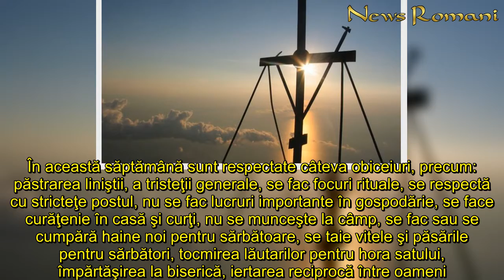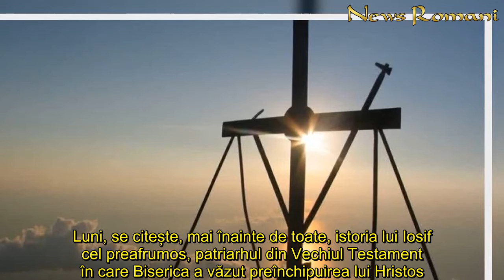Tradiții și obiceiuri de Paște. Ce sunt obligate femeile să facă Luni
In articol:Tradiții și obiceiuri de PașteLunea Mare. Ce trebuie să facă femeile în această zi     Tradiții și obiceiuri de Paște. În această săptămână sunt respectate câteva obiceiuri, precum: păstrarea liniştii, a tristeţii generale, se fac focuri rituale, se respectă cu stricteţe postul, nu se fac lucruri importante în gospodărie, se face curăţenie în casă şi curţi, nu se munceşte la câmp, se fac sau se cumpără haine noi pentru sărbătoare, se taie vitele şi păsările pentru sărbători, tocmirea lăutarilor pentru hora satului, împărtăşirea la biserică, iertarea reciprocă între oameni.      Tradiții și obiceiuri de Paște. Tot în timpul deniei de luni se face pomenirea smochinului neroditor, smochinul blestemat de Iisus înaintea intrării în Ierusalim.  Citeste si: Pot merge la cimitir sau la biserica in timpul starii de urgenta? Raspunsul oficial Citeste si: ”Iisus a murit de COVID-19”! Cea mai șocantă afirmație făcută de la începutul pandemiei aparține unei biserici din SUA! Cum justifică reprezentanții acesteia? Citeste si: S-a dat liber la petrecere de Paște. Dar nu oricum...Va fi un Paște de povestit nepoților     Tradiții și obiceiuri de Paște  Tradiții și obiceiuri de Paște. Ca obiceiuri și superstiții, Lunea Mare este atribuită femeilor, care încep să facă treburile gospodărești. Se scoate totul afară, se aerisește casa ca să iasă toate relele de peste iarnă, se văruiește și se spală totul. “Să nu te prindă Paștele în necurățenie, că te blesteamă casa!” Lunea Mare. Ce trebuie să facă femeile în această zi  Tradiții și obiceiuri de Paște. Luni, se citește, mai înainte de toate, istoria lui Iosif cel preafrumos, patriarhul din Vechiul Testament în care Biserica a văzut preînchipuirea lui Hristos. Tot în timpul deniei de luni se face pomenirea smochinului neroditor, smochinul blestemat de Iisus înaintea intrării în Ierusalim. Tradiții și obiceiuri de Paște. Ca obiceiuri și superstiții, în Lunea Mare, femeile încep curățenia de Paște. Se scoate totul afară, se aerisește casa ca să iasă toate relele de peste iarnă, se văruiește și se spală totul. “Să nu te prindă Paștele în necurățenie, că te blesteamă casa!”
Tradiții, obiceiuri, Paște Ce, sunt, obligate, femeile, facă, Luni